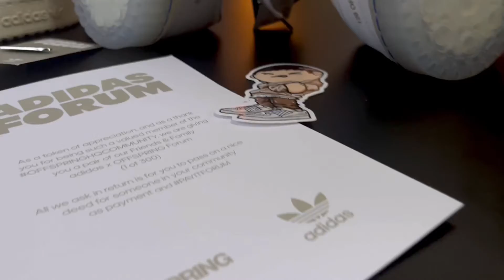Adidas Forum Friends and Family, Sneaker Politics, END, Offspring